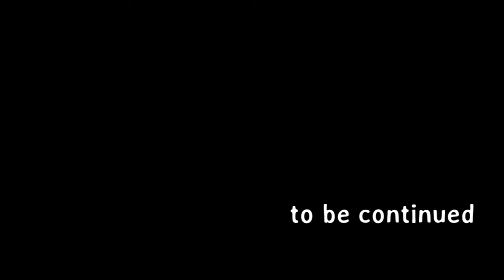LADY POWER - THE OWNERLESS WORLD - 002 - FREE AUDIOBOOK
If God doesn't exist, we must create one. A book about power, politics, sex, religion, science and the moral limits of artificial intelligence. It presents a future world where the economy is in decline and several corporations are fighting each other for global domination. Meanwhile, a revolutionary new antigrav technology is born along with an artificial female deity willing to help people fight those who control capital and the planet. It's all the conspiracy theories never talk about.